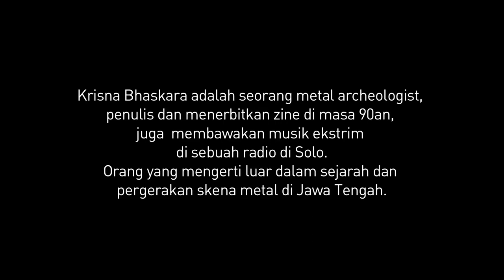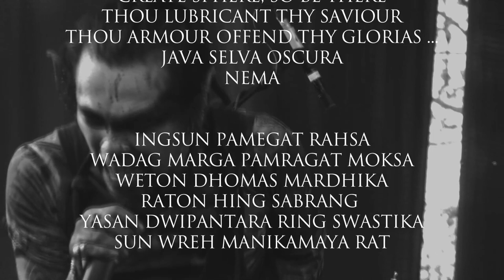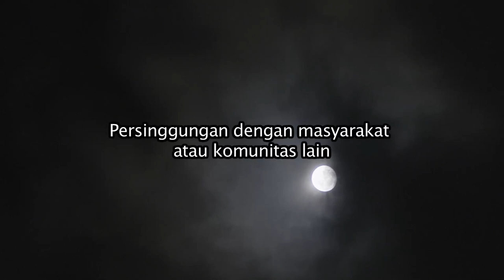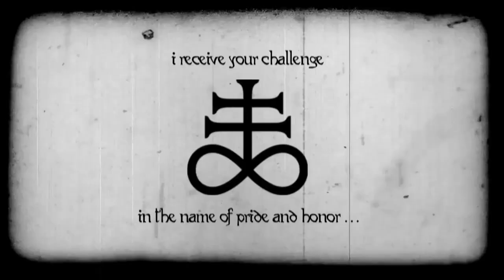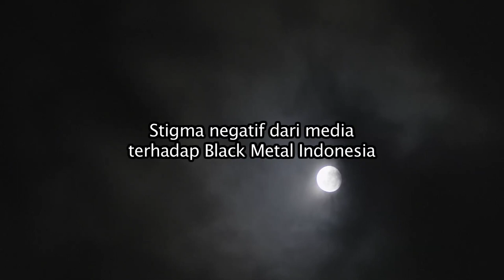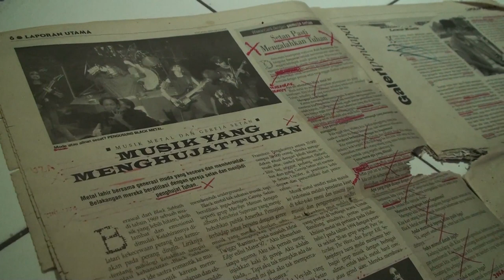KULIAH METAL EPS.4: KRISNA BHASKARA - Dinamika First Wave Javanese Black Metal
Krisna Bhaskara, seorang heavy metal archeologist membahas Javanese Black Metal dan dinamikanya pada gelombang pertama kemunculan scene ini.